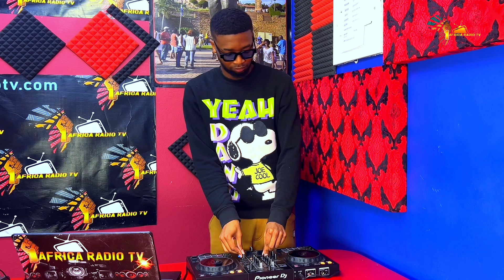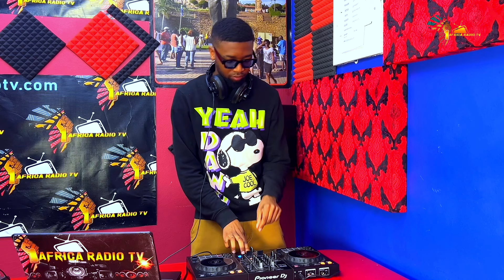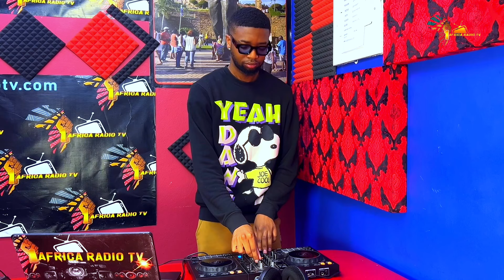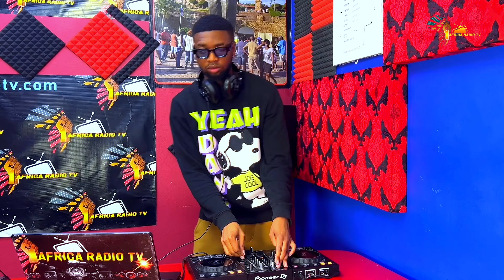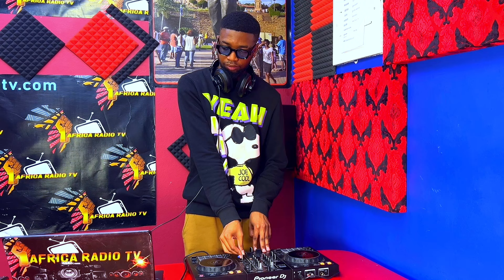AFRO HOUSE/TECH | LIVE MIX | SAVAGESOUL | 1AFRICARADIOTV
Afrohouse/tech mix on 1africaradiotv live mix by Savagesoul , Good music , Good Vibes , Universal music